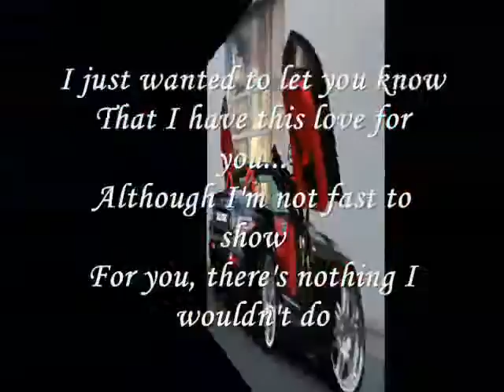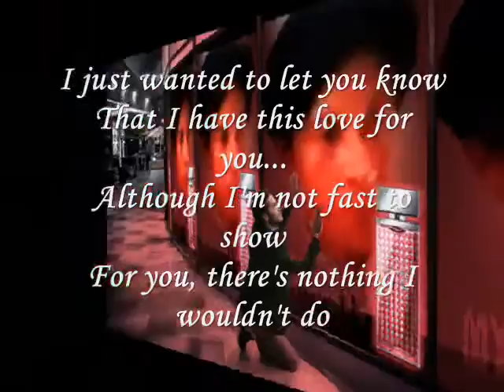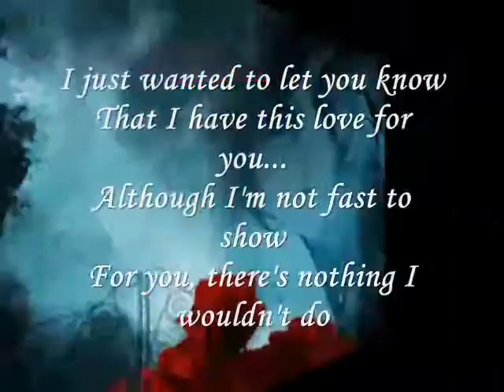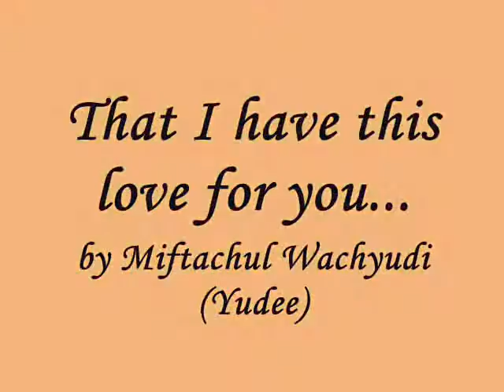Miftachul Wachyudi (Yudee) - That I have this love for you...- Miftachul Wachyudi (Yudee)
do.
do so
Money is an excellent servant, but the host
very bad.